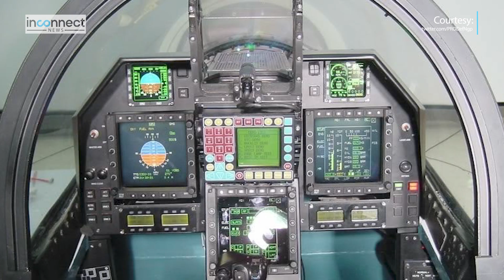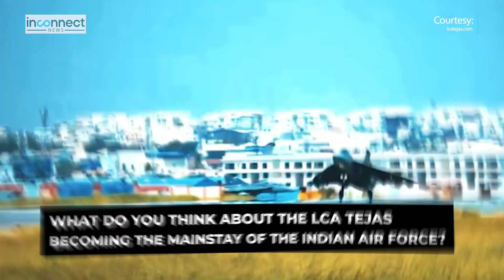Unveiling the LCA Tejas MK1A Upgrade for Indian Air Force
Indian Air Force's new game-changer revealed! Tejas MK-1A, with its advanced capabilities and beyond visual range missiles, is set to transform Indian air warfare. Get the inside scoop on this indigenous marvel!

Indian Air Force's Future Powerhouse Unveiled! The highly anticipated LCA Tejas MK-1A is set to revolutionize air warfare with its advanced capabilities and beyond visual range missile system. As deliveries kick off from February next year, the Tejas MK-1A will become the backbone of the Indian Air Force, boosting national defense. With its cutting-edge avionics, increased indigenous content, and impressive maneuverability, this indigenously built fighter jet showcases India's self-reliance and aerospace prowess. International interest is soaring, with countries like Egypt, Argentina, and the US eyeing Tejas procurement.

How will the induction of the Tejas MK-1A transform the capabilities of the Indian Air Force?
What are the key advanced features and capabilities of the Tejas MK-1A that make it a game-changer?
How will the Tejas MK-1A contribute to India's self-reliance in the defense sector?
When will the deliveries of the Tejas MK-1A begin and what is the timeline for its full induction into the Indian Air Force?
Which countries have shown interest in procuring the Tejas aircraft, and what does this mean for India's defense exports?
What role did Hindustan Aeronautics Ltd play in the development and production of the Tejas MK-1A?
How has the Tejas MK-1A performed in international events and exercises, and what is its global reputation in the defense community?

Welcome to Inconnectnews, where news meets infotainment! We bring you daily audio-visual updates on geopolitics, international relations, sports, science, space, defense, military news, and much more. Our one to two minute videos are the perfect blend of factual information and fun, keeping you informed without wasting your time. Join us as we explore the world and bring you the latest news from around the Indian Subcontinent and beyond!